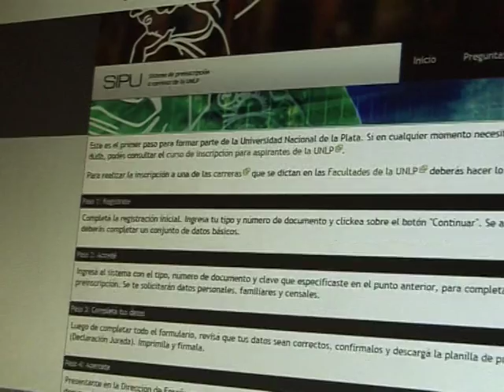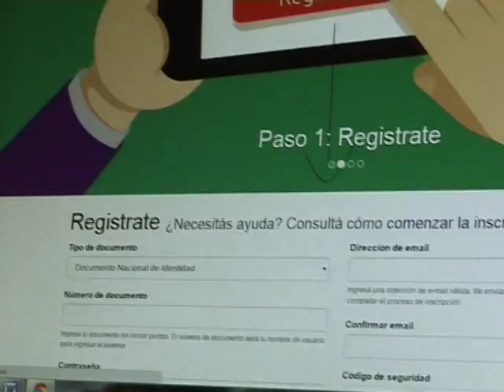QM NOTICIAS - UNLP: INSCRIPCIÓN A CARRERAS Y BECAS